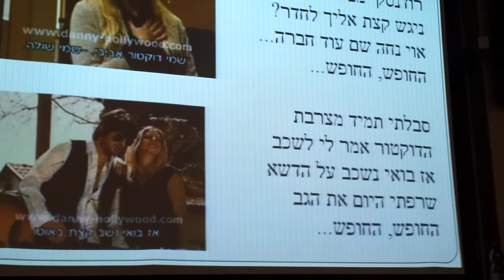החופש בבית הבראה שרים עם גבי ברלין